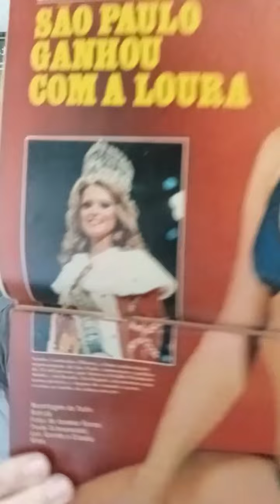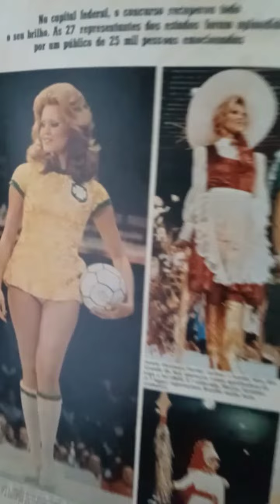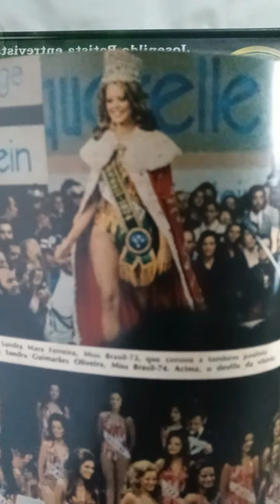Miss Brasil 1974, 50 anos em 21/06/2024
Comentários sobre a matéria do concurso Miss Brasil 1974.